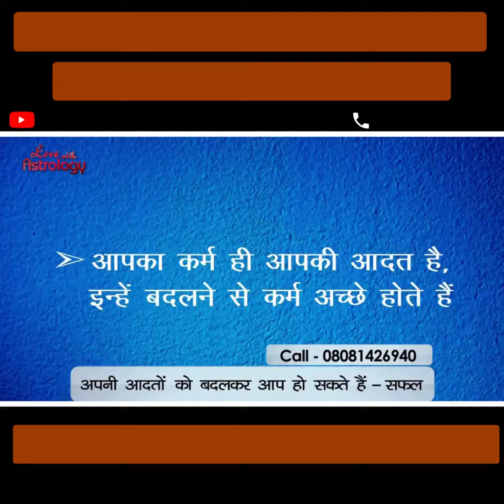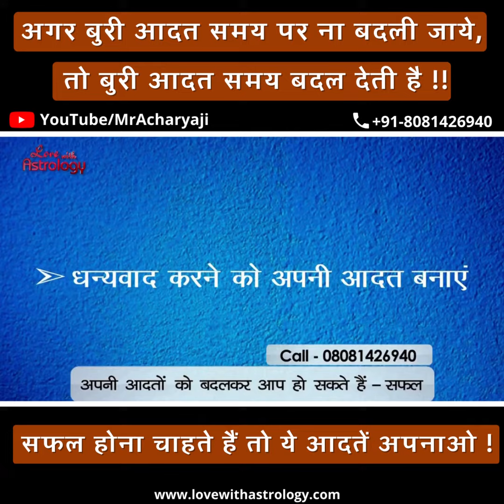अगर बुरी आदत समय पर ना बदली जाये, तो बुरी आदत समय बदल देती है !सफल होना चाहते हैं तो ये आदतें अपनाओ!